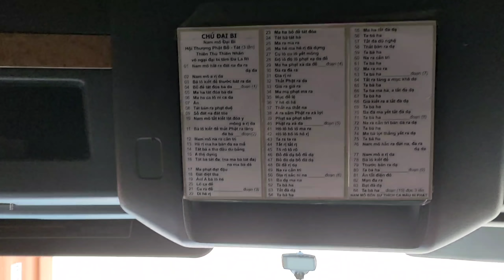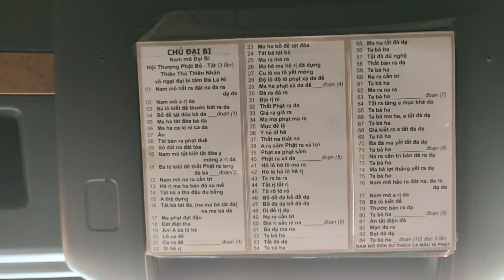A linh tài xế container học thuộc kinh phật/nhận xe cảng mới/kiếm tiền mưu sinh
alinh học thuộc kinh phật chú đại bi... nhiều lần định đi tu nhưng không thành...
lúc này tình hình dịch bệnh căng thẳng a ko chạy bắc nam nửa... chuyển về chạy cảng tranh thủ kiếm tiền mùa dịch...